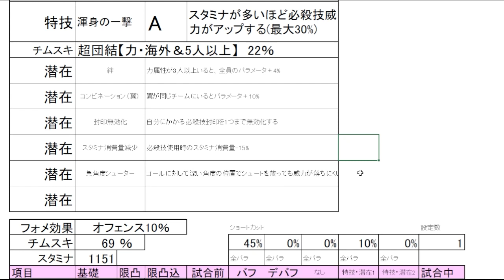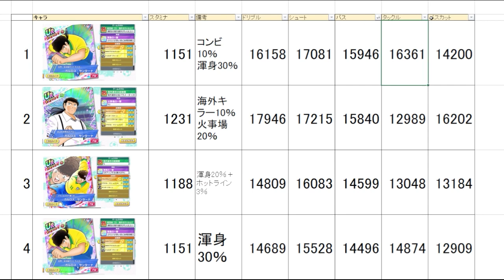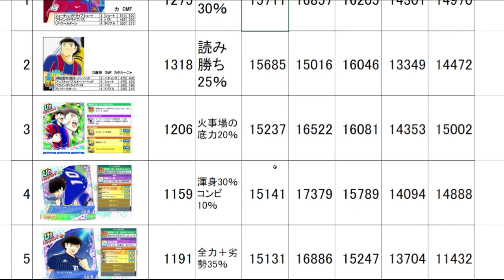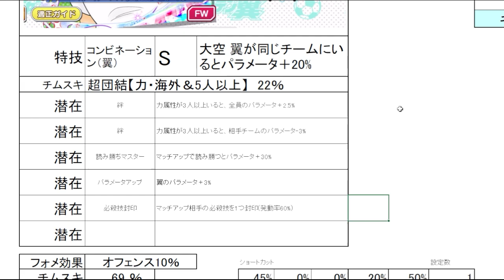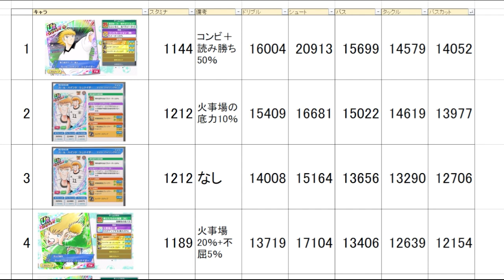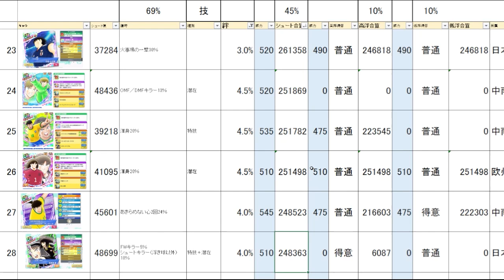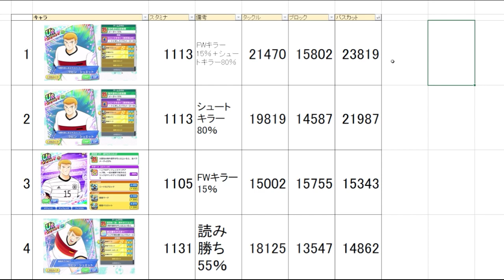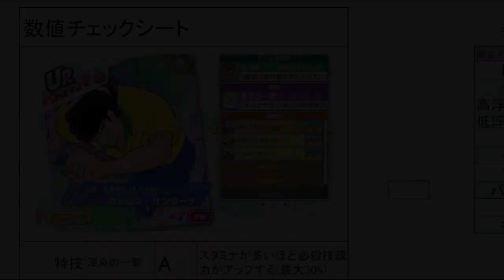サンターナ、翼、シュナイダー、ケビン、エリック、新潜在＆選手調整数値チェック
目次
0:00 サンターナの基本情報
1:08 サンターナの数値チェック
3:52 歴代サンターナとの比較
5:14 翼の基本情報
6:24 翼の数値チェック
8:20 歴代翼との比較
10:15 シュナイダーの基本情報
11:24 シュナイダーの数値チェック
13:30 歴代シュナイダーとの比較
15:27 シューター＆キーパー比較
20:13 ケビン基本情報
21:15 ケビン数値チェック
22:17 歴代ケビンとの比較
23:15 エリック基本情報
23:59 エリック数値チェック
24:43 歴代エリックとの比較
25:51 さいごに

4周年のまとめをつくりましたこちらから

キャプテン翼 RISE OF NEW CHAMPIONS